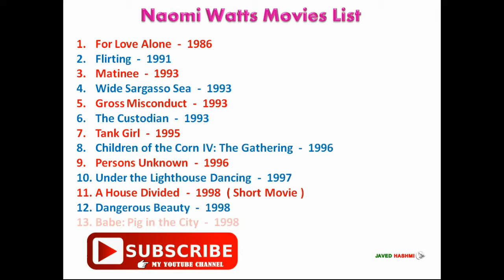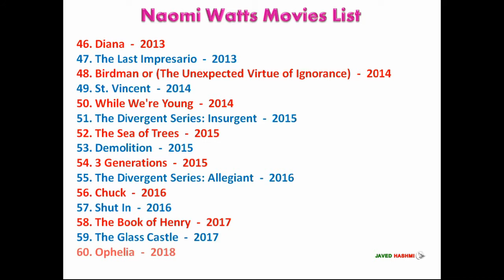Naomi Watts Movies: List of Movies, TV Shows & Video Games Naomi Watts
British Beautiful Actress Naomi Watts All Movies, TV Shows and Video Game List From 1986 to 2019 With Released Years - Hollywood Movies